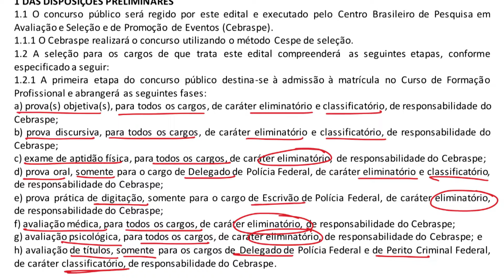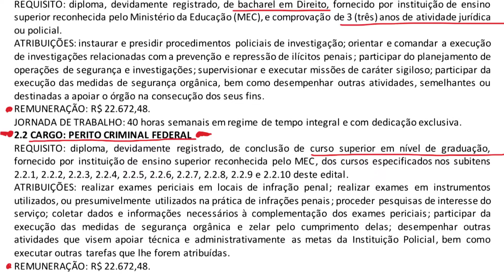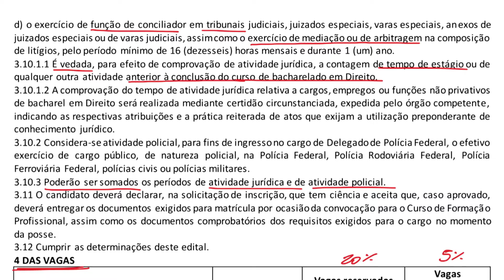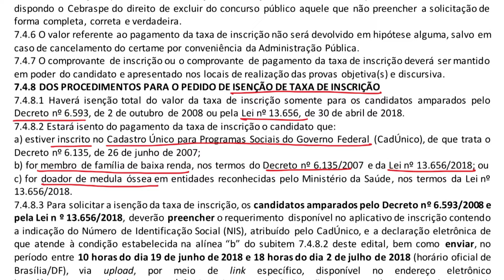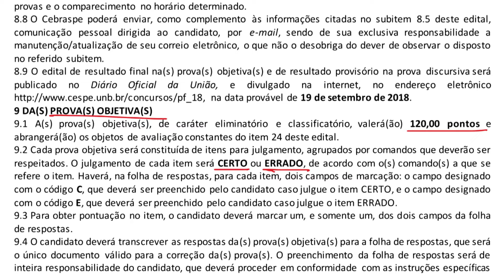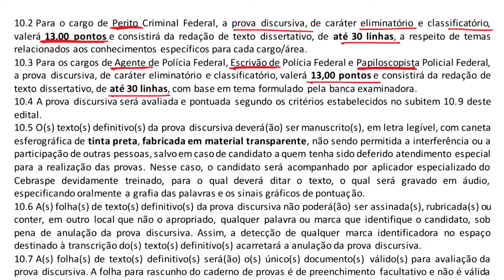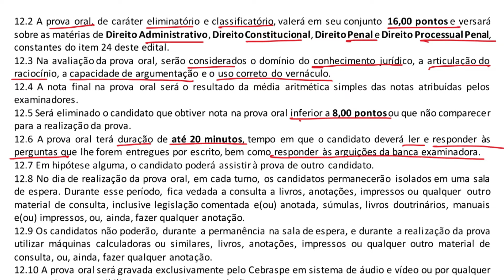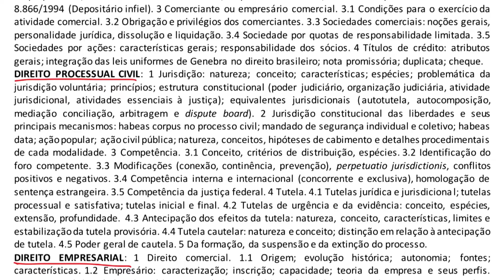[Dica] Análise do Edital Polícia Federal 2018 I Gerson Aragão I S20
• BLOG: Como era minha vida de concurso

• INSTA: Um pouco de minha vida pessoal
Gerson Aragão (@gerson_metododeaprovacao) • Instagram photos and videos

• YOUTUBE: Dicas de Concurso, Entrevistas, Aprovados etc...